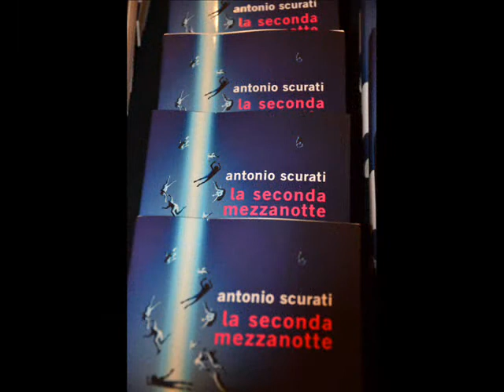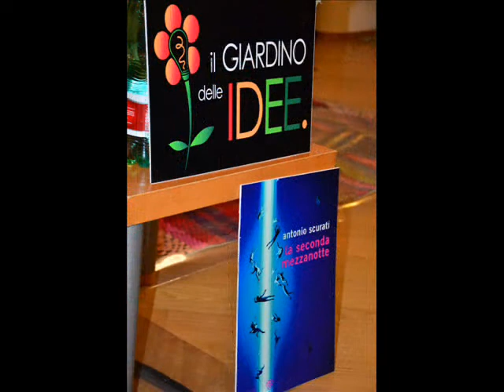La seconda mezzanotte di Antonio Scurati al Giardino delle IDEE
Sabato 14 gennaio 2012 presso l'Auditorium del Museo di Arte Medioevale e Moderna di Arezzo ANTONIO SCURATI presenta "La seconda mezzanotte" (Bompiani editore).
Introduce e modera l'incontro Antonella di Tommaso, con le domande di Barbara Bianconi e Linda De Benedictis.

Fotografie realizzate da Foto Studio Soldani.
Musica di RF.